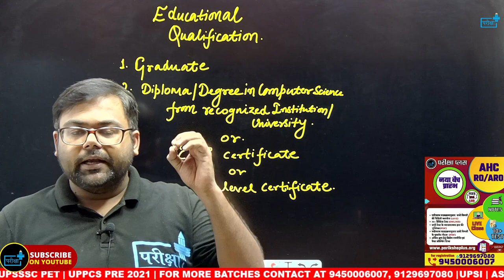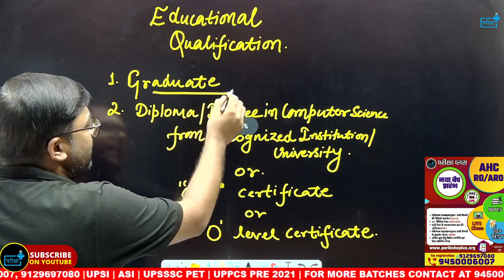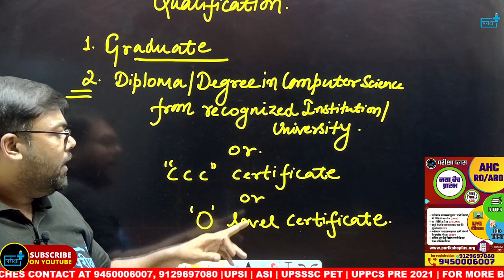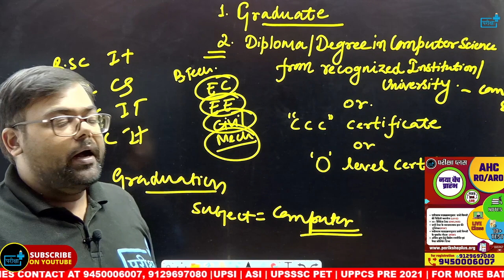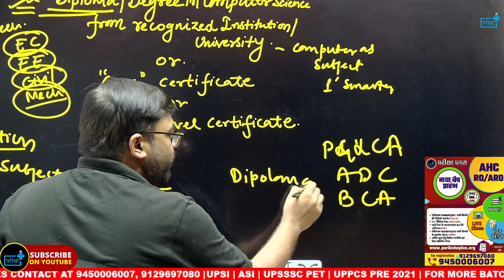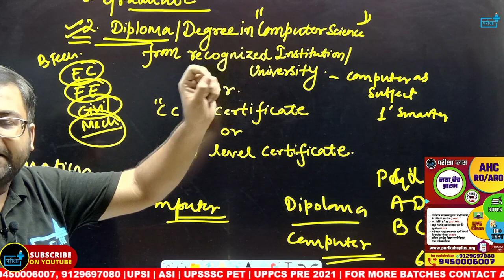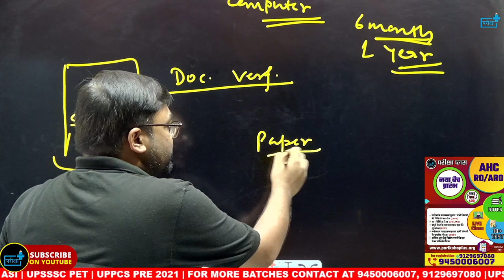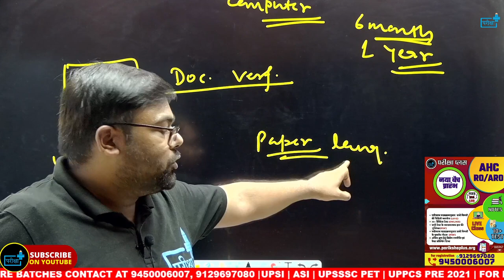AHC RO ARO O LEVEL EQUIVALENT CCC ADCA PGDCA B.TECH जानिए कौन-2 भर सकता है हाई कोर्ट RO/ARO